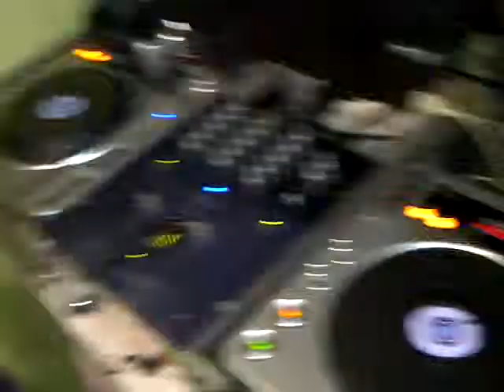Future DJ only 2yrs old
2yr old daughter following in her daddy footsteps